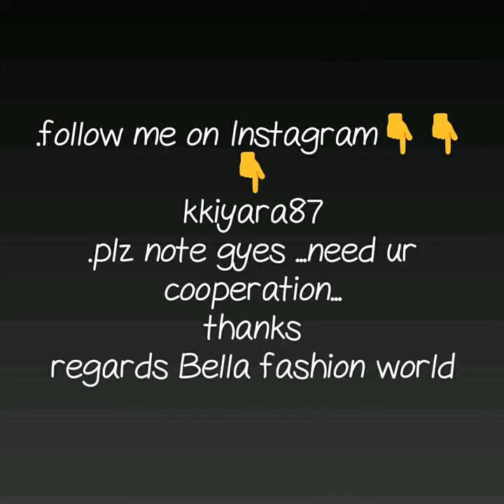BEAUTIFUL KUNDAN EARRING WITH MOTI LATKAN NEW EARRING DESIGN LATEST COLLECTION OF EARRING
HEAVY KUNDAN STONE EARRINGS,
HEAVY UNCUT STONE DESIGN,
HEAVY WEDDING JEWELRY,
NEW DESIGNER JEWELRY,
long kundan earrings,
antique kundan earrings,
kundan earrings images,
kundan earrings tops,
kundan earrings with price,
bridal kundan jewellery online,
artificial kundan jewellery at lowest price,
artificial kundan jewellery sets with prices,

1 . watsup for order: 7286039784
 2. no negotiations please
 4.Sorry, cash on delivery service is not available
 5.payment can send through RTGS,,google pay or paytm,account transfer.
 6.Dispatch will be with in 2 3 day after payment
 7.After dispatching we will send you courier number through watsup
 8.Depends on distance item will receive.normally 7 to 10 working days
 9.Take video at the time of parcel open
10.if you find any damages you can returned to same address
11.we supply all over  india,and overseases also.